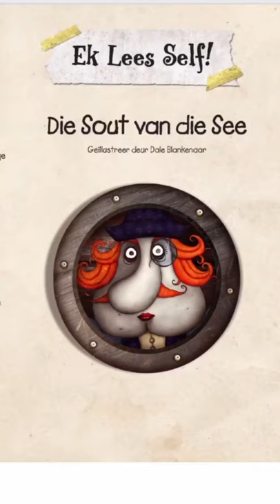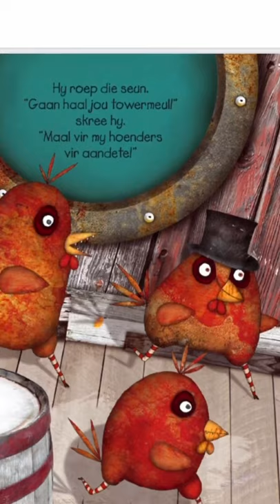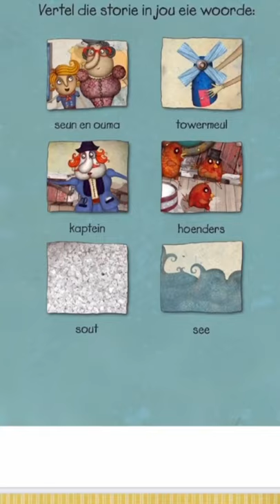How the sea became salty...